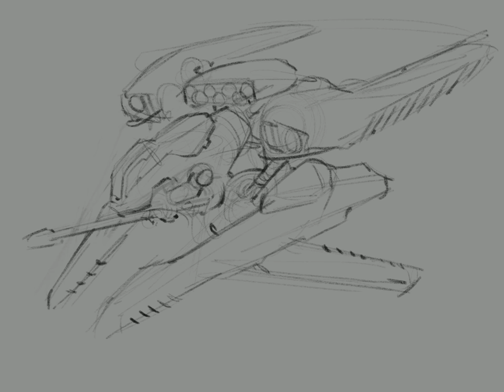Gunship Timelapse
A overly complicated articulated gunship